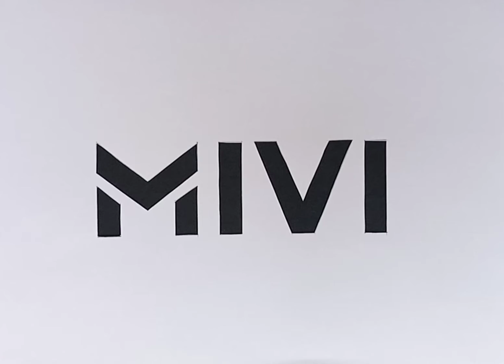April 14, 2022(3)